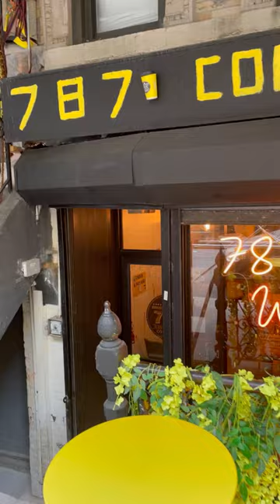Coworking From A Coffee Shop Short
If you feel like you've been stuck in one location all day, try remote working from a coffee shop!